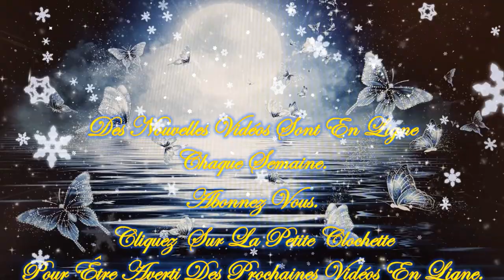💚🍁🍂Message/Guidance Intemporelle de ce Vendredi 29 Novembre 2024🍂🍁Venez découvrir ce Message💚